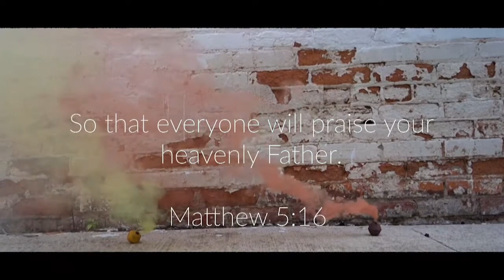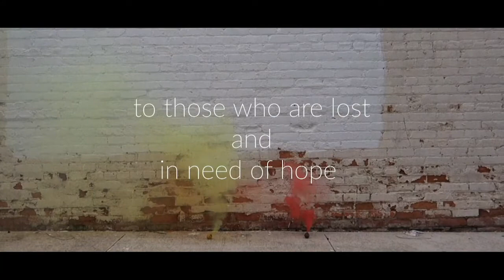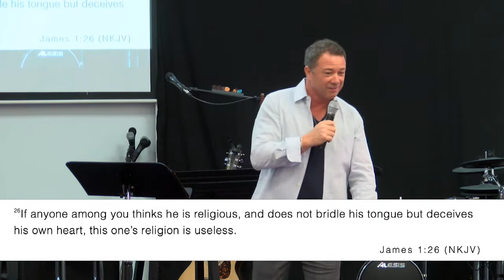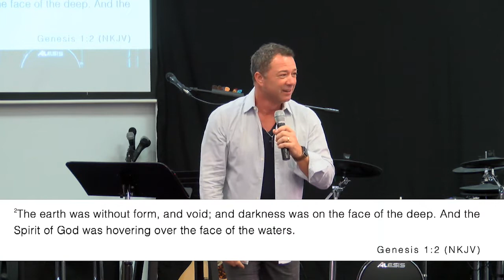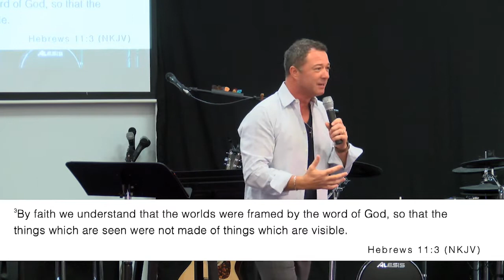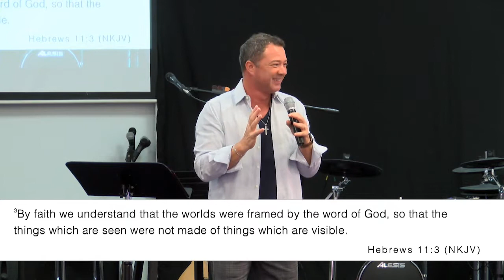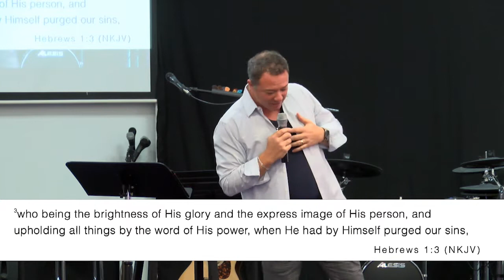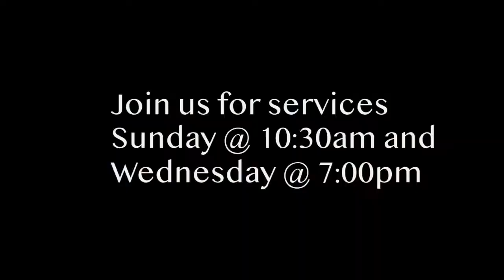"Faith" (part 6) "Speak It or Talk It Up" Pastor Stephen Schlabach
Shining Light Church 08 30 20    Pastor Stephen 'talks it up' about filling the void with prophetic words that are inspired by the word of God and the Holy Spirit instead of listening to and repeating the things this world is saying.